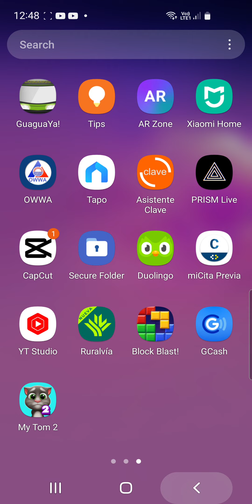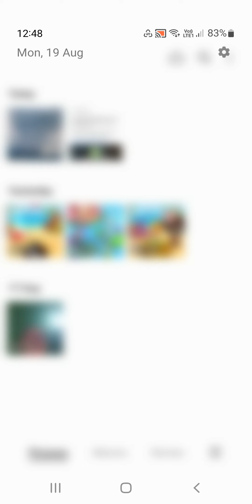19 August 2024